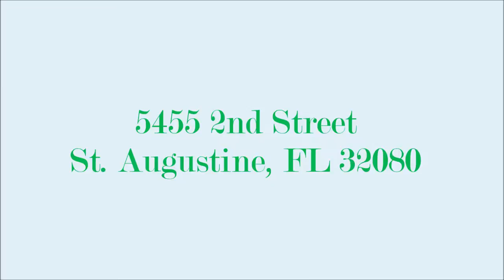5455 2nd Street St Augustine, FL 32080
Photo slideshow of a beautiful home on St. Augustine Beach, Florida.